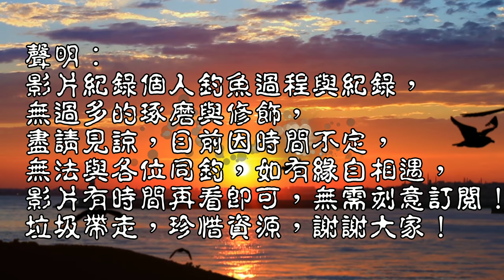每次下完大雨，這裡總會有大物奇襲！爆咬是必然的…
下完雨來到許久未釣查的釣點，勘查一下狀況！
雨後總是有驚喜 台灣釣魚 Taiwan fishing